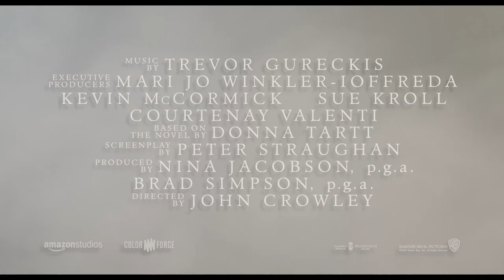The Goldfinch - Trailer 2 - In Cinemas 19 September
Everything is before and after. In the middle is the painting. TheGoldfinch arrives in cinemas 19 September.

From Warner Bros. Pictures and Amazon Studios, “The Goldfinch” is the film adaptation of Donna Tartt’s globally acclaimed best-selling novel, which won the 2014 Pulitzer Prize for Fiction and the Andrew Carnegie Medal for Excellence in Fiction.
Directed by BAFTA Award winner John Crowley (“Brooklyn”), the film features a multigenerational cast led by Ansel Elgort (“Baby Driver”) as Theo Decker and Academy Award winner Nicole Kidman (“The Hours,” “Big Little Lies”) as Mrs. Barbour.
Theodore “Theo” Decker was 13 years old when his mother was killed in a bombing at the Metropolitan Museum of Art. The tragedy changes the course of his life, sending him on a stirring odyssey of grief and guilt, reinvention and redemption, and even love. Through it all, he holds on to one tangible piece of hope from that terrible day...a painting of a tiny bird chained to its perch. The Goldfinch.
“The Goldfinch” is produced by Nina Jacobson (“The Hunger Games” films, “American Crime Story”) and Brad Simpson (“World War Z,” “American Crime Story”). Mari Jo Winkler- Ioffreda, Kevin McCormick, Sue Kroll and Courtenay Valenti served as executive producers. The screenplay is by Oscar nominee Peter Straughan (“Tinker Tailor Soldier Spy”), based on the novel by Donna Tartt, which spent 30 weeks on The New York Times Best Sellers list.
The film also stars Oakes Fegley (“Pete’s Dragon”) as Young Theo, Aneurin Barnard (“Dunkirk”) as Boris, Finn Wolfhard (“Stranger Things,” “It”) as Young Boris, with Sarah Paulson (“The Post,” “American Crime Story”) as Xandra, Luke Wilson (“The Royal Tenenbaums”) as Larry, and Jeffrey Wright (“The Hunger Games” films) as Hobie. Rounding out the main ensemble cast are Ashleigh Cummings (“Miss Fisher’s Murder Mysteries”) as Pippa, Willa Fitzgerald (“Little Women”) as Kitsey Barbour, Aimee Laurence (“Chicago P.D.”) as Young Pippa, Denis O’Hare (“American Horror Story”) as Lucius Reeve, and Boyd Gaines (2014’s “Driving Miss Daisy”) as Mr. Barbour.
The behind-the-scenes creative team included Oscar-winning director of photography Roger Deakins (“Blade Runner 2049”), Oscar-nominated production designer K.K. Barrett (“Her”), editor Kelley Dixon (“Breaking Bad”), and costume designer Kasia Walicka Maimone (“Bridge of Spies”). The music is by Trevor Gureckis (“Bloodline”).
 “The Goldfinch” is a presentation of Warner Bros. Pictures, in association with Amazon Studios, a Color Force Production, a John Crowley Film. Slated for international release beginning September 12, 2019, the film will be distributed worldwide by Warner Bros. Pictures.